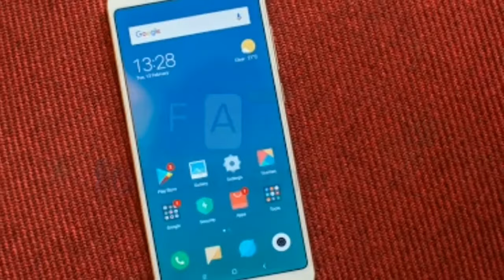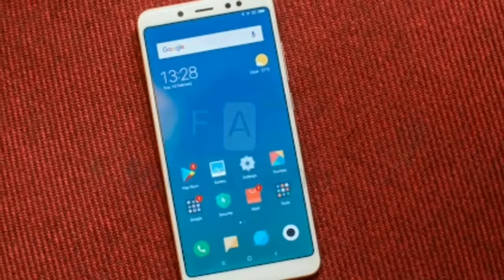रेड्मी नोट 5, नोट 5 प्रो के साथ ही शाओमी का स्मार्ट टीवी हुआ लॉन्च !! Khabar No 1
Due to good hardware and low price smartphones, Shamoi has become the most famous brand in India today. In today's event in New Delhi, Shawmi introduced two new smartphones and smart TVs. After the huge success of Radmi Note 4, both the smartphones launched Redmi Note 5 and Note 5 Pro.
Redmi note 5:
This new note coming in the budget redmi series is the first smartphone of the 5 smartphone series to get you to watch 18: 9 aspect asp.net. With this charming design, you get the old processor Snapdragon 625 in this smartphone which is a bad thing we can say. Apart from the new display, this phone does not get to see certain hardware upgrades.
Redmi Note 5 Pro:
This phone has been launched globally in India and it is the world's first phone that comes with the Snapdragon 636 processor. If compared with Redmi Note 4, then compare it to about 59% higher than the new Note 5 Pro. This phone has been tagged with a camera BEST smartphone by Shaomi, obviously for the photography you get to see a better camera. The selfie camera has been upgraded a lot this time, which is a good thing about this phone.
Mi TV 4 ;
This TV was launched by Chaomi in China last year, after a good response from China, Shyomi launched this TV in India today. This smart TV that comes with 4.9mm thickness is the world's thinnest TV. Hardware like 4K HDR display panel, 2GB RAM and 8GB storage is provided in this smart TV. If you talk about the software, then the new operating system has been given patchwork which makes your TV experience even better.
You can purchase all the said product from online flipkart, me.com and offline me home. Along with this smartphone, offers upto 2200 rupees are being offered on this phone by Xiao. The first cell on this phone at Flipkart and Me.Com will be at 12 noon on February 22. You will also be able to buy xiaomi's new products from an offline retailer in the coming days.

-Khabar No 1